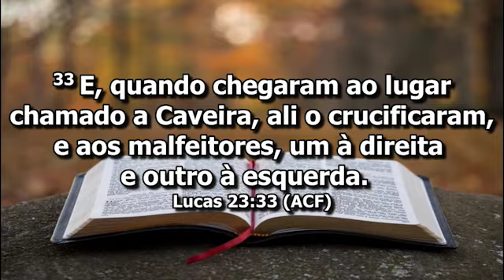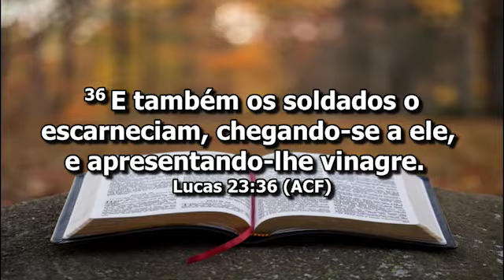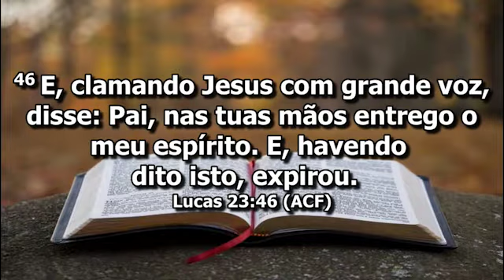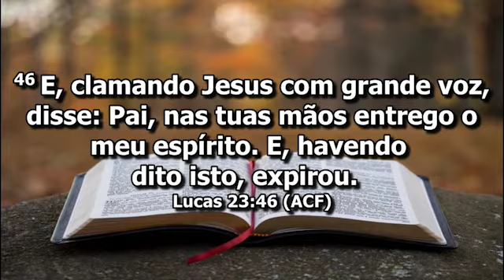Pr Flamarion Rolando // As 4 Atitudes de Jesus no pior dia da sua vida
Quadrangular Valadares